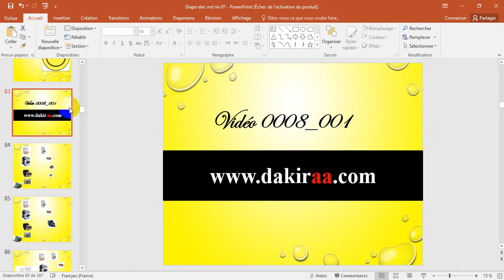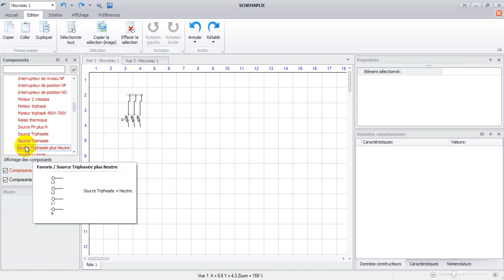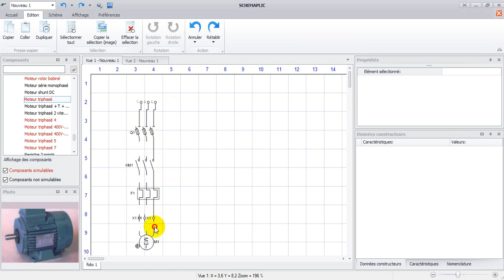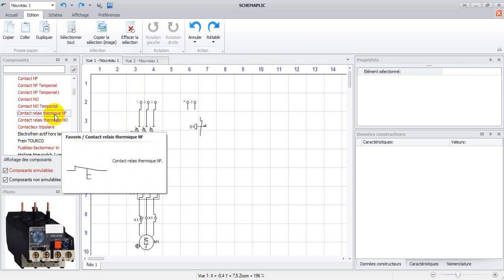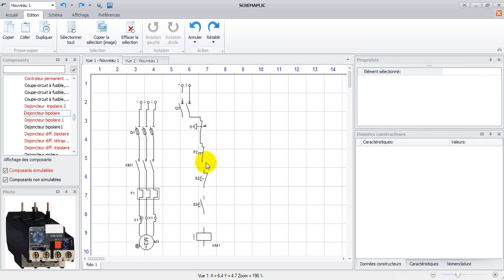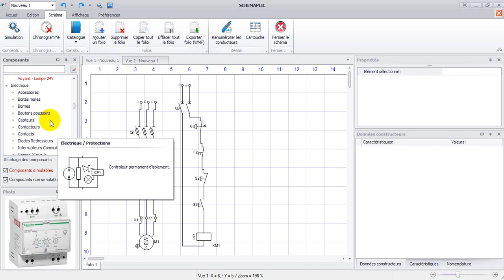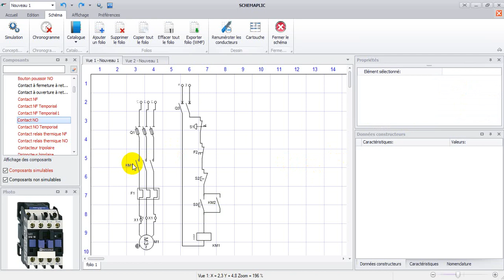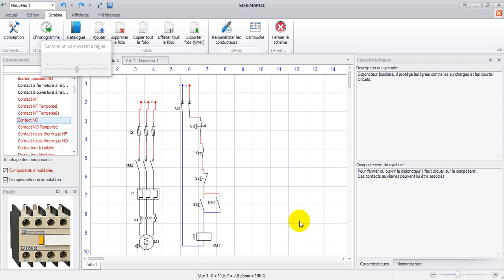DAKIRA 160 | رسم و محاكاة اقلاع مباشر لمحرك simulation de démarrage direct MAS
للتسجيل  في  التكوينات التالية

01/ Electricité Bâtiment
02/ Electricité Industrielle
03/ Automate Programmable  Industriel   API
04/ Caneco BT
05/ AUTOCAD   2D  3D     /  AUTOCAD Electrical
06/ CAO   SolidWorks
08/ ENGLISH (anglais)

                        @DAKIRA FORMATIONS
                        notre groupe FB  :  ÉLECTROTECHNIQUE